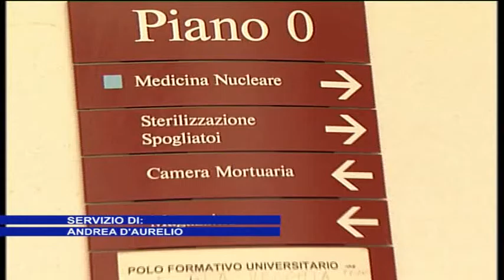VANNO AVANTI I LAVORI PER IL NUOVO OSPEDALE, TORDERA CRONOPROGRAMMA RESTA COM' E'